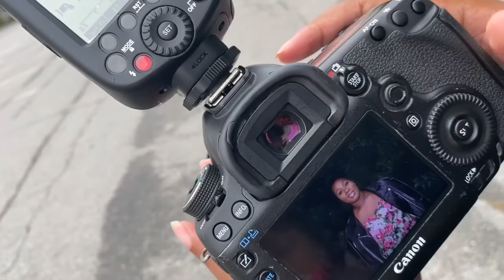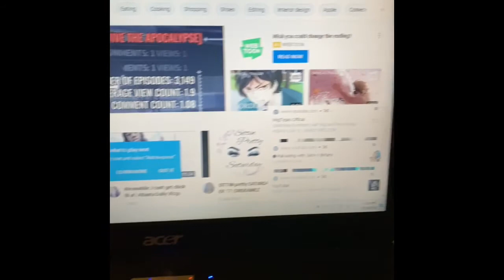PHOTOSHOOT BTS|PARTICIPATING IN VLOGTOBER + MORE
In this vlog I take you BTS of my impromptu photo shoot with my friend. I also talk about how I feel about YouTube so far, participating in VLOGTOBER, and even give a little encouragement at the end.. it’s kinda over the place chi😩.. I appreciate your support.. please subscribe, like, share, and comment♥️

📌Upload days: MWF

📌About me:
•North Carolina-born and raised
•Wife
•5ft 7 1/2
•Plus size
•Age- a girl never tells😉